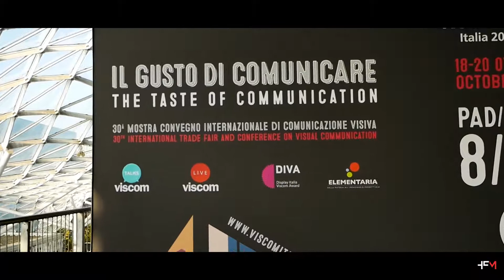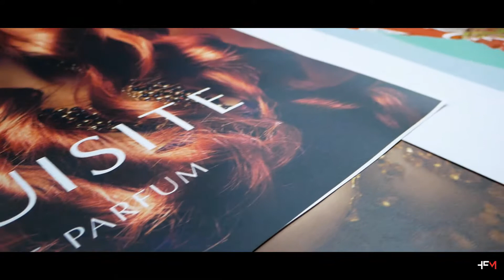VISCOM ma non troppo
Due ore al Viscom Milano, la fiera della Comunicazione VIsiva.
Rho Fieramilano, dal 18 al 20 Ottobre 2018.

Camera Mirrorless
LUMIX GX80 (Leggerissima, stabilizzata e in 4K)

Obiettivi / Lenses
LUMIX 12-60 mm Power O.I.S.
LUMIX 14-45 mm Power O.I.S.
LUMIX 25 mm 1.7 (Fantastico per piani fissi, scatti food ed effetto bokeh)

Tripod
Joby Gorillapod 3K IRRINUNCIABILE OVUNQUE
Manfrotto Compact ROBUSTISSIMO E COSTA POCO
Manfrotto Table Tripod

Mic Esterno / External Mic
Tascam DR05
Boya MM1

Slider
Neewer DSLR Slider 80 cm

Gimbal Smartphone
Zhiyun Smooth 4 UNA MERAVIGLIA MEGLIO DEL DJI

Zaino DSLR-MacBook Pro / My Travel Office
Vanguard UPRISE IL MIO UFFICIO VOLANTE, CONTIENE TUTTO